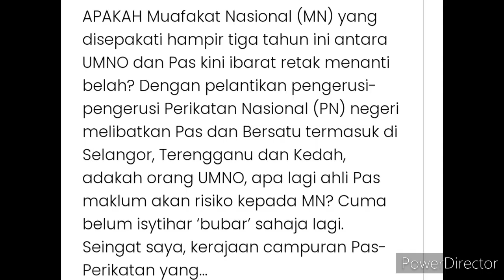BERITA HANGAT ! MUHYIDDIN BERI BERITA BURUK KEPADA MUAFAKAT NASIONAL !!